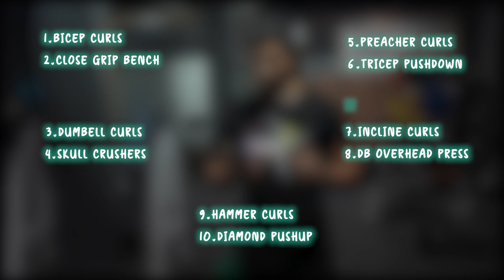1000 Reps Arms workout challenge || Sweat arena zone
1000 Reps in 1 Workout. In today’s video we see if I can complete the “Ultimate 1000 Rep Arm Day Challenge” Can I do it?

Hello guys,
 Hope you guys liked my new video, make sure to give a
Comment how’s the video.

Try the workout out for yourself!
5 x 20 - Barbell Curls
5 x 20 - Close Grip Bench Press
5 x 20 - Dumbbell Curls
5 x 20 - Skull Crushers
5 x 20 - Machine Preacher Curl
5 x 20 - Cable Tricep Pushdowns
5 x 20 - Cable Curls
5 x 20 - Dumbbell Overhead Extensions
5 x 20 - Dumbbell Hammer Curls
5 x 20 - Diamond pushup